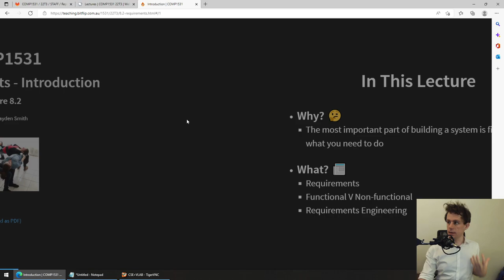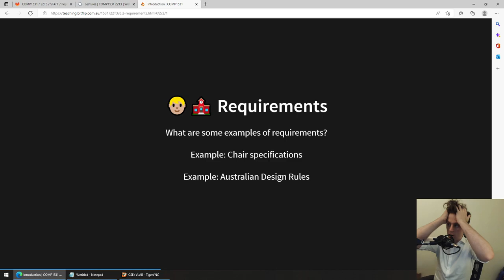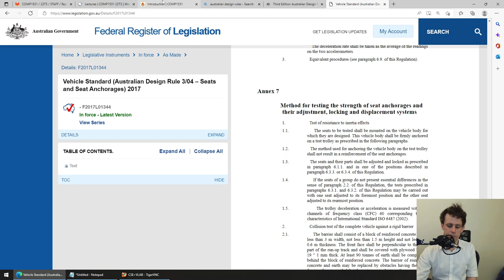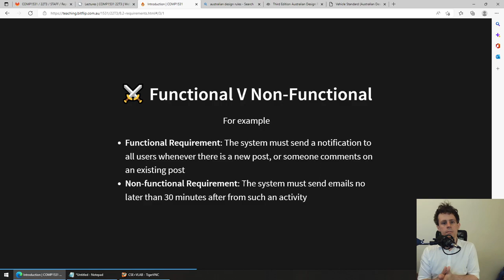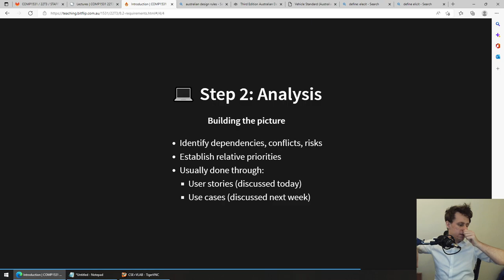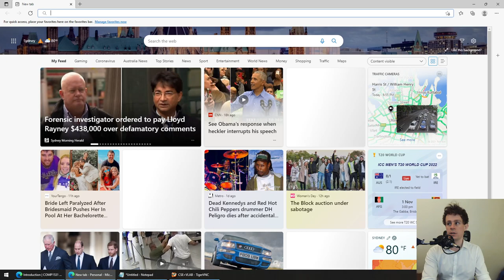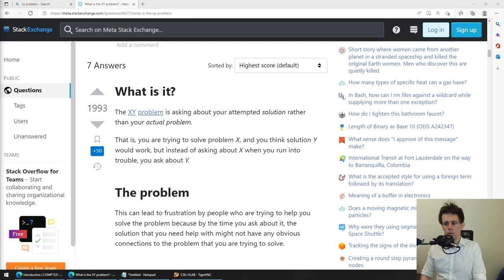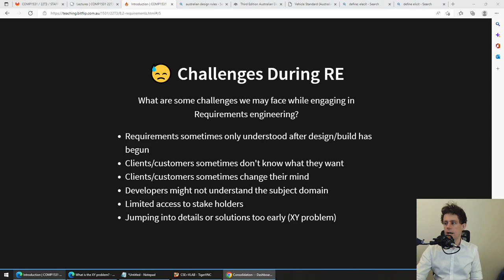COMP1531 22T3 - 8.2 - 🔎 Requirements Introduction